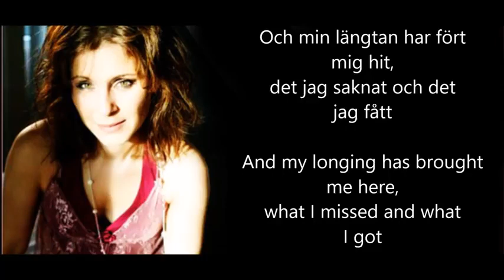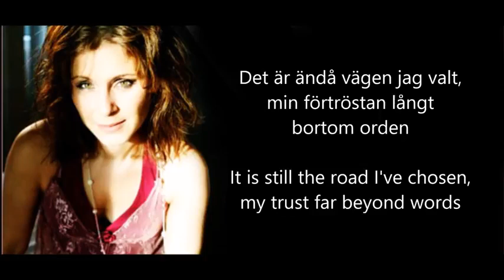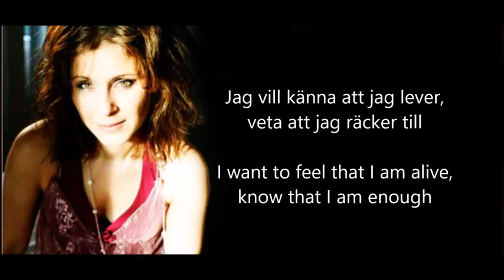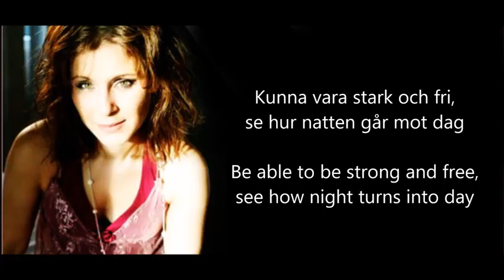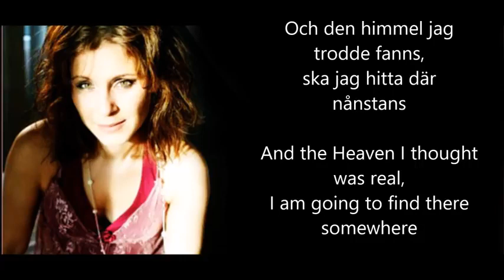Helen Sjöholm Gabriellas sång ENGLISH TRANSLATION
This song is from a movie that translated from Swedish means As in Heaven. This song is sung by a character who gets beaten by her husband. It is a very emotional scene, it's her first time performing in front of an audience, and when she gets home her husband beats her mercilessly for it. This is my own translation, and it is not word for word exactly, and it's a rather hard song to translate, because some sentences doesn't make much sense in Swedish either. Love the song though. I take no credit for this song.